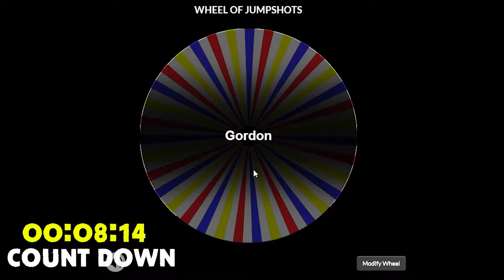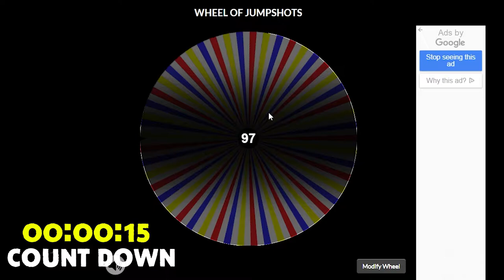Nba2k21, But a Wheel Picks My Jumpshot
Nba2k21, But a Wheel Picks My Jumpshot. You guys asked for it. This was absolutely crazy.

Nba2k21 has a lot of jump shots and I let a random wheel choose my jumpshot for the day it was absolutely insane. I got a random jumpshot from a wheel and it was insane. This 2k21 challenge was definitely one of the hardest.

The wheel had a bunch of crazy green light jumpshots, but I got one of the worst ones on nba2k21. This jumper was the worst and I didn't get that many greenlights. The only way I was able get open shot is with the best dribble moves that CarsonGotFanz had on. This is just as crazy as the nba2k21 official mypark awards, or when I went undercover as a random rookie 1 in nba2k21.

I used my insane Stephen Curry build with the best dribble moves, and the best greenlight jump shot possible. Given to me by Choc DF, and it is insane. This video is just like a video Power DF, or Double H DF would make. This video was edited just like something Clutch DF would post. The jumpshot is just like something like Solo DF would use.

CarsonGotFanz faced one of his biggest challenges in this video, having to use one of the worst jump shots on nba2k21, and it was terrible. Nba2k21 but I use an ugly jumpshot/or Nba2k21 but a random wheel picks my jumpshot.

Chapters
0:00 - Intro
0:28 - Wheel
1:22 - Games